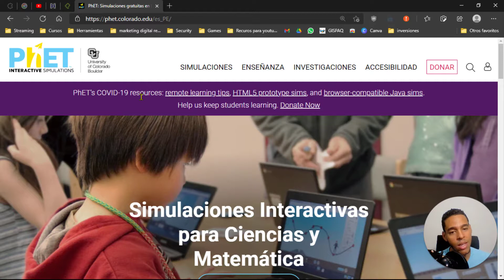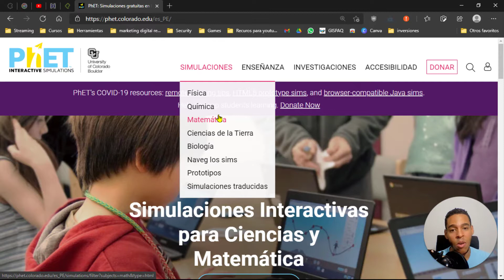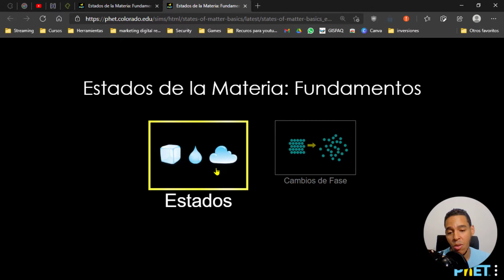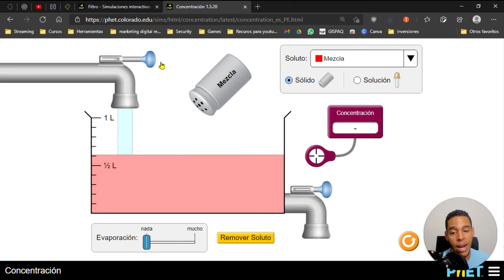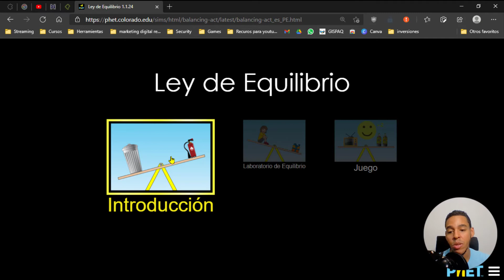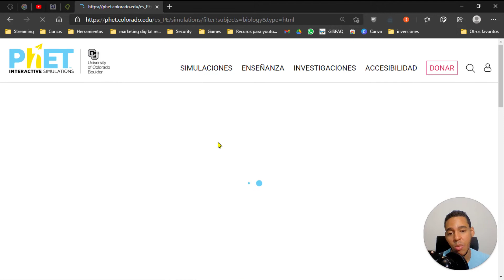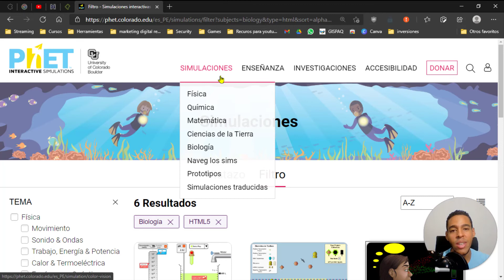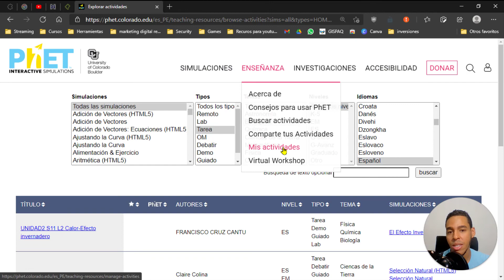Simuladores Phets para docentes de Física, Química, Matemática y Biología.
Si eres docente de una de estas asignaturas te va a encantar saber que puedes utilizar estos recursos gratuitos y divertidos en tus clases.

●▬▬▬▬๑۩۩๑▬▬▬▬▬●

●▬▬▬▬๑۩۩๑▬▬▬▬▬●